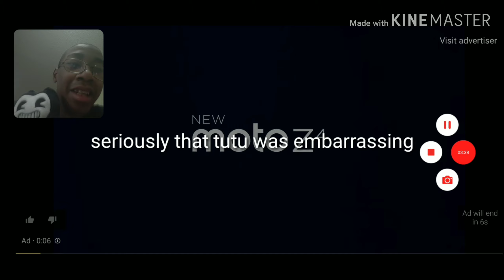Let's react to: The Old Song (By Fandroid) (Sammy Lawrence BATIM)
Leave a like, subscribe, turn on notifications and comment down below what  I should react to next also subscribe to Gamer Army and my sister Ava also subscribe to my 5 other channels here they are: